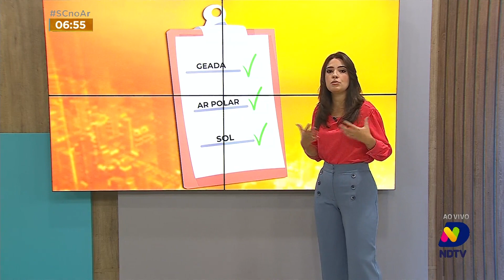Confira a previsão do tempo para esta quinta-feira em SC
Acompanhe a previsão do tempo para esta quinta-feira (20) em SC.